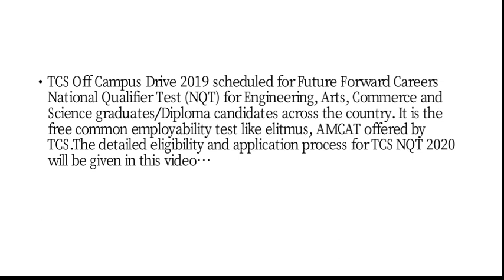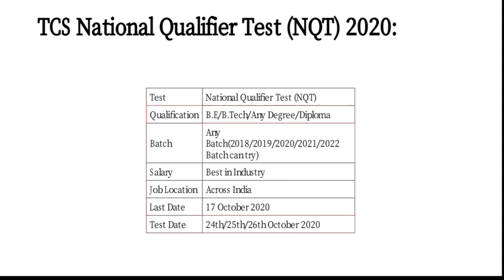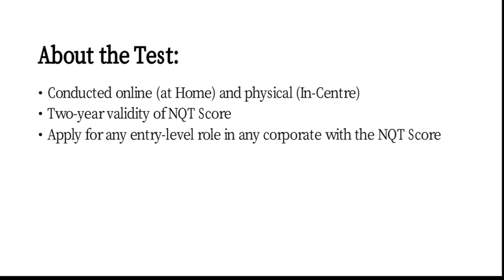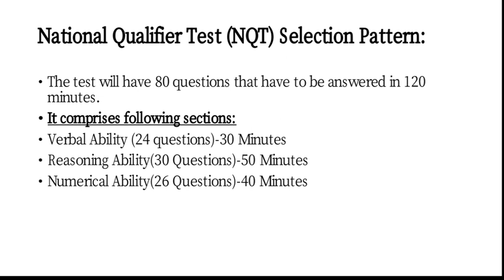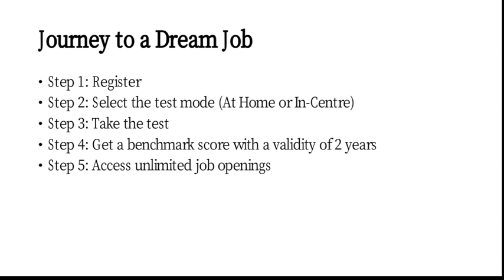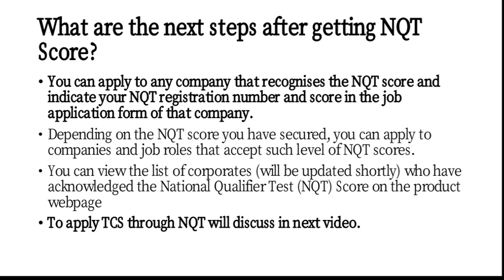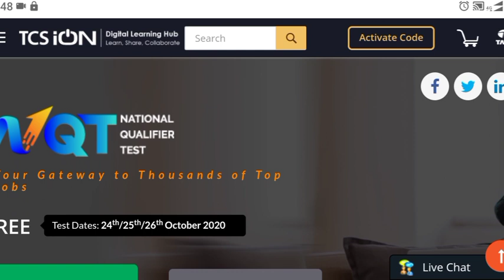TCS NQT-National Qualifier Test 2020 | TCS Recruitment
National Qualifier Test (NQT) empowers aspiring candidates with a standardised, high-quality benchmark test, to assess their cognitive and general ability skills. TCS Off Campus Drive 2019 scheduled for Future Forward Careers National Qualifier Test (NQT) for Engineering, Arts, Commerce and Science graduates/Diploma candidates across the country. It is the free common employability test.NQT is a mandatory prerequisite for Industry NQT and Subject NQT. More variants for Industry NQT and Subject NQT will be launched shortly.